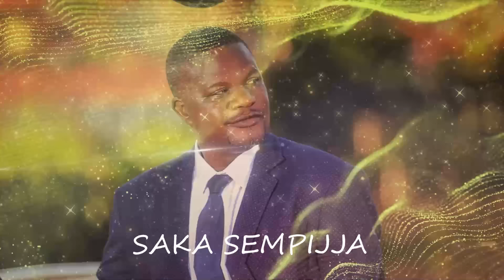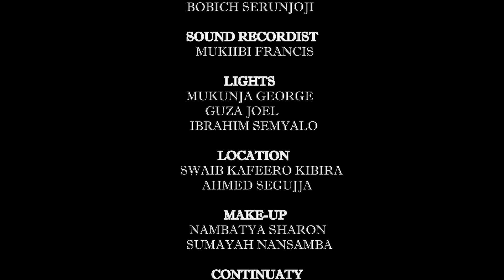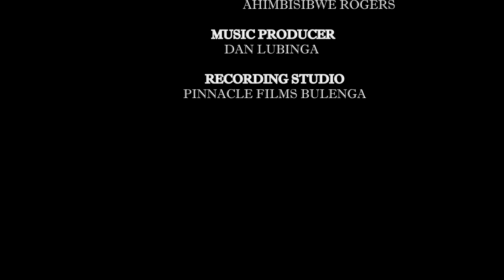Syndicate episode 84